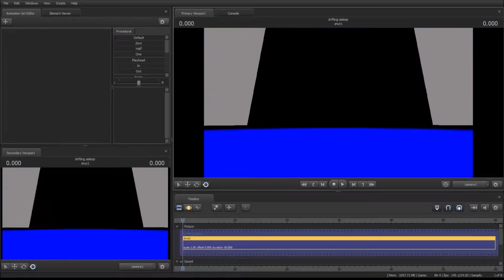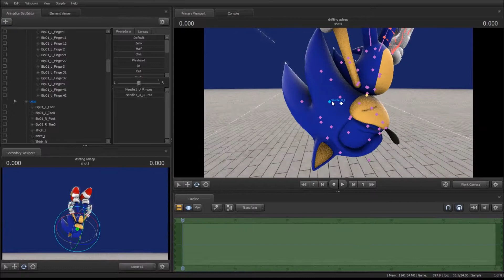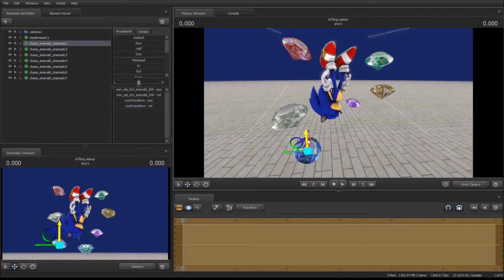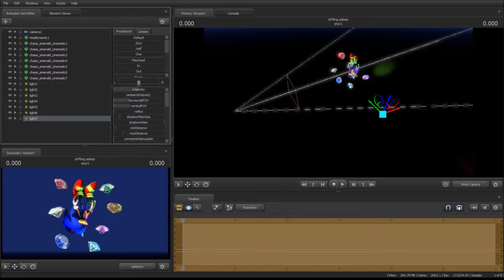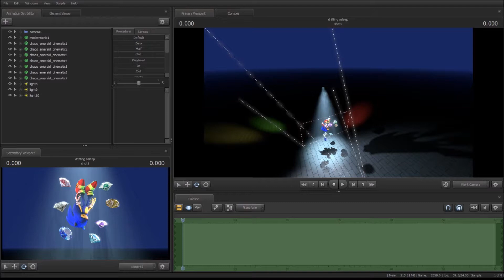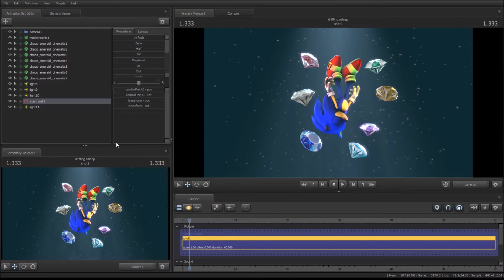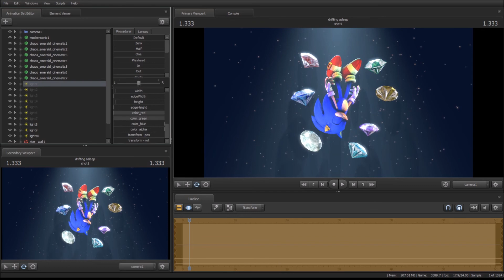Drifting asleep time lapse